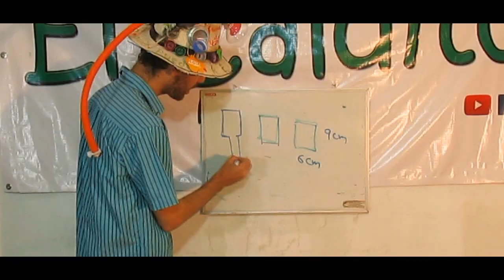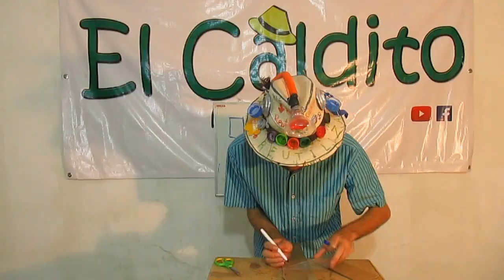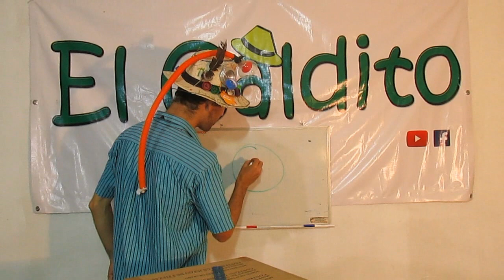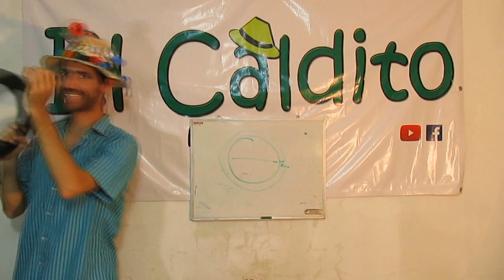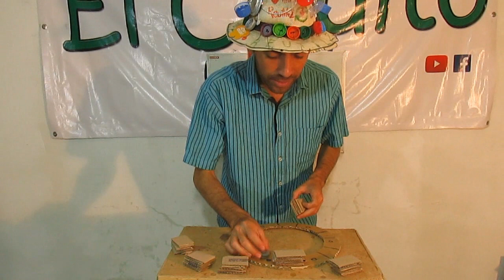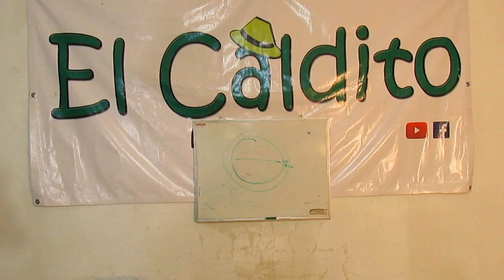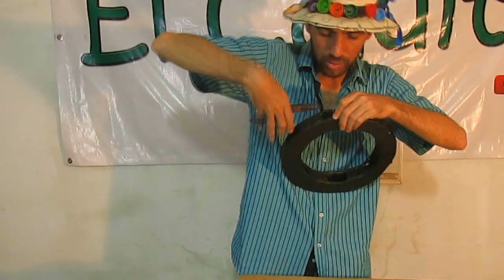Cómo hacer 3 Instrumentos musicales con Cartón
LOS 3 INSTRUMENTOS MUSICALES REUTILIZANDO CARTÓN QUE COMPARTO EL COMO HACERLOS SON: Castañuelas con mango, tambor océano ypandero.
Cualquier duda, sugerencia de que instrumento quieren que replique con material reutilizado dejen sus comentarios.
...Y a seguirle echando sabor a los calditos musicales!